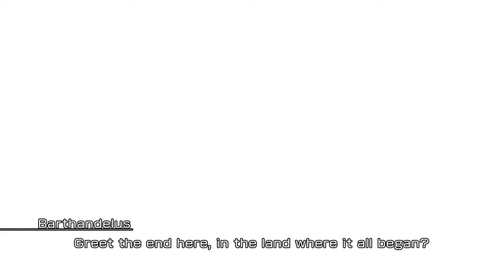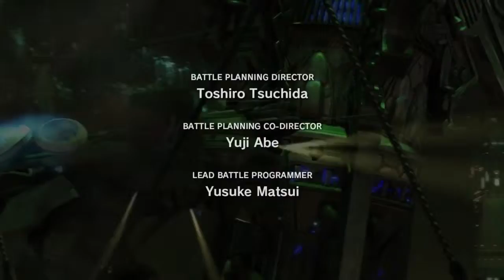Final Fantasy XIII Session 10